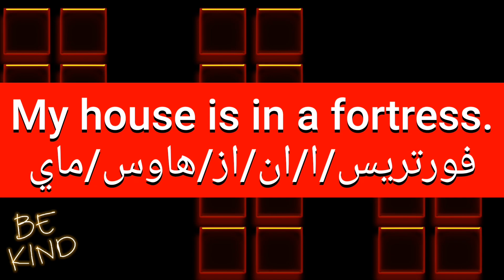ما معنى كلمة fortress